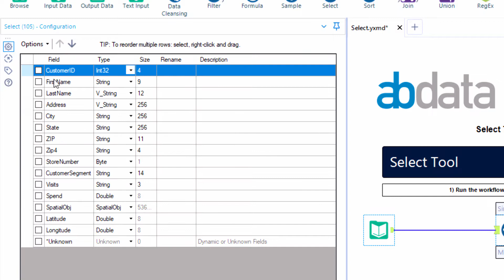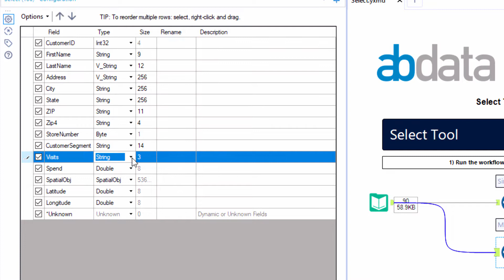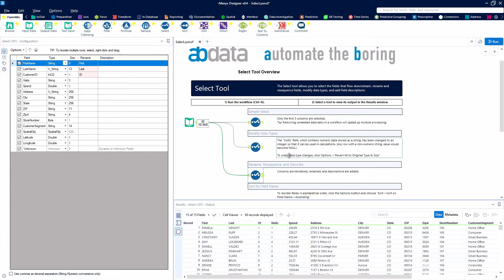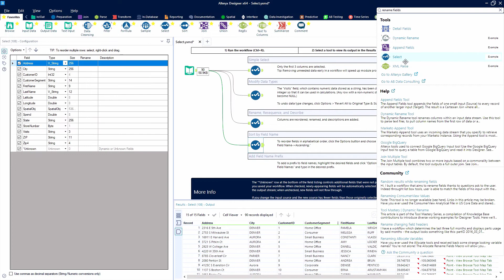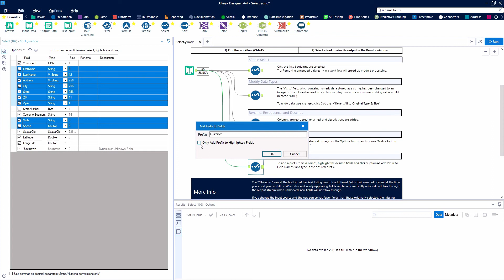Alteryx Select Tool Demonstration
The Select Tool is one of the most practical tools in the Alteryx environment. It can be used to perform many of the tasks that users are familiar with in Excel.

The Select tool includes, excludes, and reorders the columns of data that pass through a workflow. Excluding columns can limit the data passing through a workflow and improve performance. You can also use the Select tool to modify the type and size of data, rename a column, or add a description.

Other tools include the Select tool functionality, including Append Fields Tool, Find Nearest Tool, Join Tool, Join Multiple Tool, Select In-DB Tool, and Spatial Match Tool.

What is Alteryx?
Revolutionizing business through data science and analytics, Alteryx offers an end-to-end analytics platform that empowers organizations to break data barriers, deliver insights, and experience the thrill of getting to the answer faster. Hundreds of thousands of users all over the world rely on Alteryx daily to deliver real business results.

AB Data Consulting understands data challenges and equips teams with the knowledge, tools and confidence to overcome those obstacles and lead a digital transformation.  Automation enables you to provide detailed process documentation, remove any key person risk, and transition away from ‘unwritten rules’ in data processing.